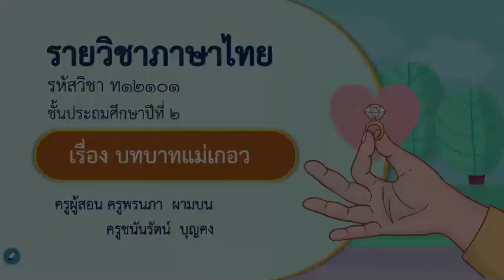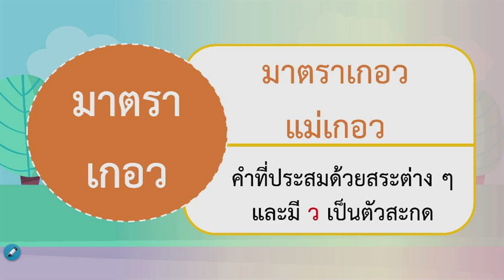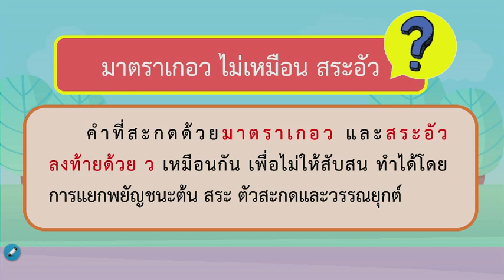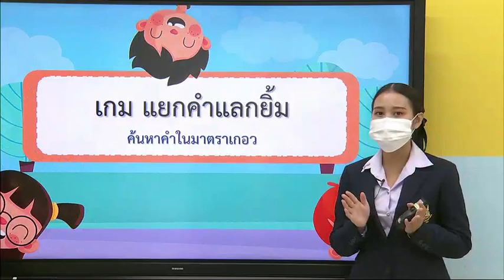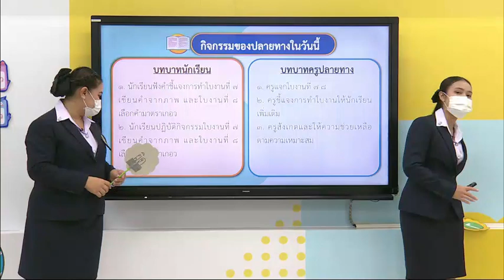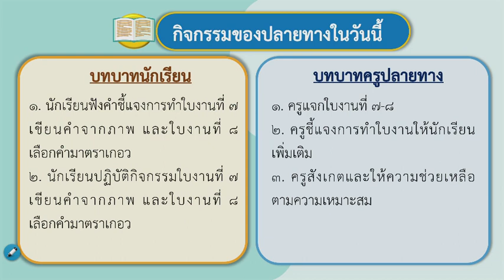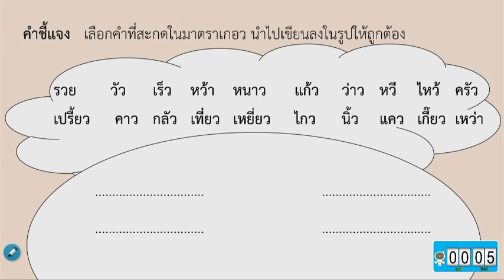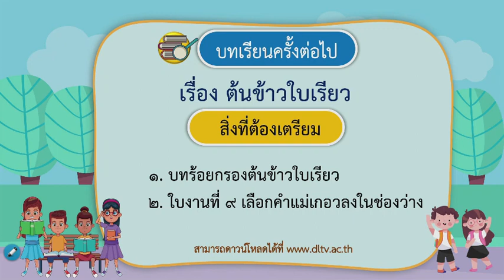DLTV ป 2 ภาษาไทย 4 6 บทบาทแม่เกอว